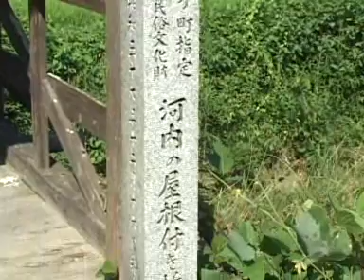リンクーン紀行 「河内の屋根付き橋」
愛媛県喜多郡内子町の河内の屋根付き橋です。ドラマ「坂の上の雲」のロケが行われた場所でもあります。